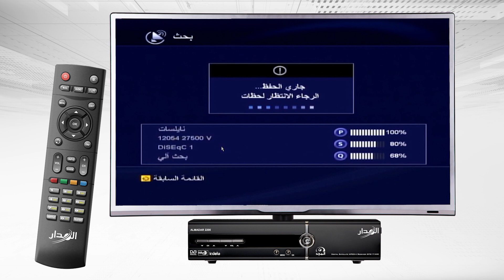طريقة عمل تحديث آلي عند فقد الاشارة - لمشتركي رسيفر المدار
١٣ قناة آمنة لأسرتك!